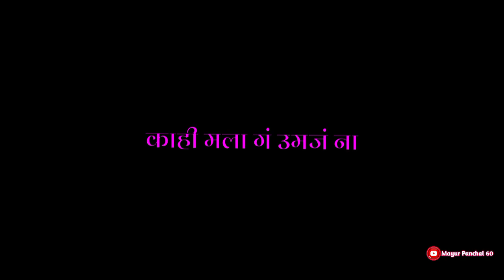Swapnatali Majhi Pari Status|Marathi Black Screen Status|Marathi Song Status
Marathi Black Screen Status
Swapnatali Majhi Pari Status